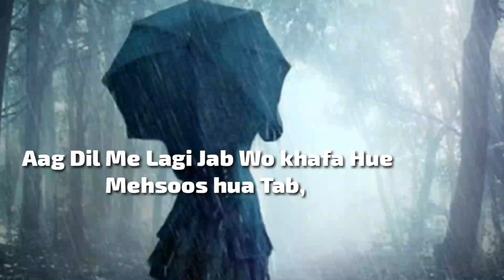Girls attitude status🙅🙅🙅Girl attitude WhatsApp status 2018